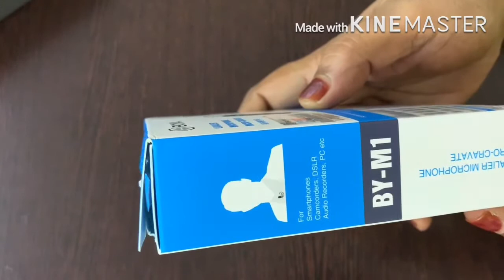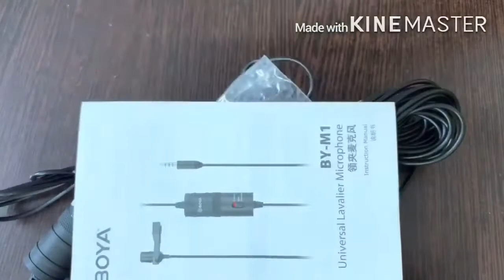BOYA M1,Lavalier microphone @BLB tips and talks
BOYA BY- M1,Lavalier microphone,micro-cravate, for smartphones, Camcorders, DSLR Audio Recorders, PC etc.  Superb sound for presentations and video recording.